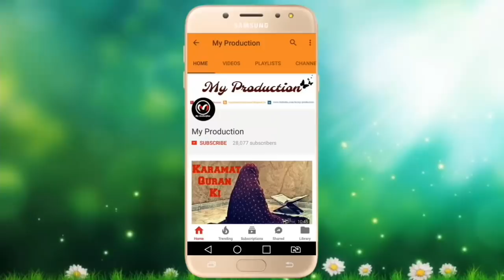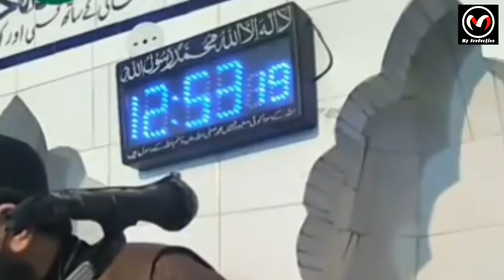Be namazi ka anjam kya hoga